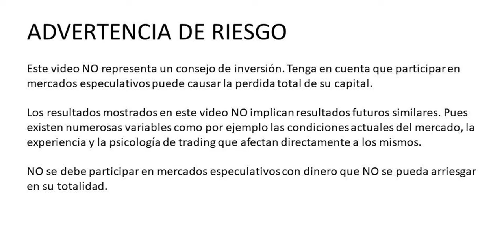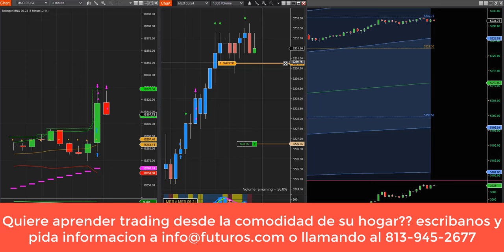Trading en vivo en el Micro Nasdaq y SP500 futuros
Los indices americanos se mantuvieron al alza desde la apertura el dia de ayer a las 6 pm. Hoy en base al analisis del delta y la tendencia de los mercados entramos long y rapidamente ambos indices nos dieron resultados muy positivos.